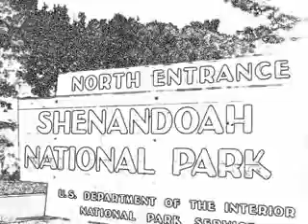Sweet Surrender John Denver